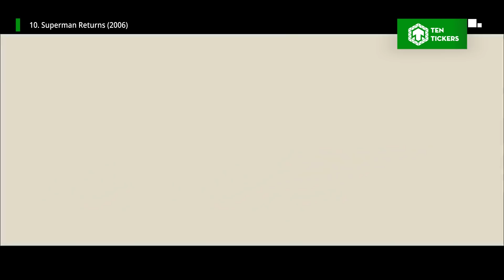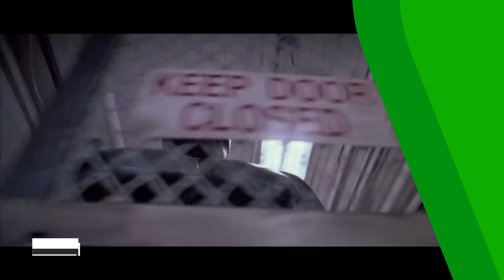Top 10 phim Siêu Anh Hùng xuất hiện trước khi Vũ Trụ Điện Ảnh Marvel ra đời | Ten Tickers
Quay lại một chút với Siêu Anh Hùng nhé